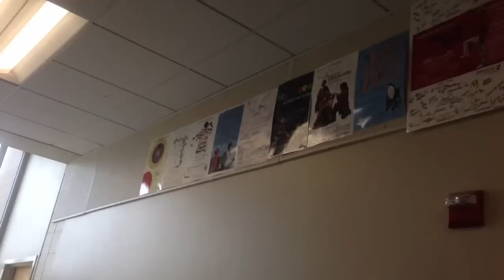Hanford Drama Tour: Fall Edition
Hello lovely thespians!
Today I bring to you a personal tour of my favorite everything; Drama at Hanford! We are actually working on our fall one acts right now and perform in a week! It's be pretty cool if you could make it down there ;)

Now to the part you're probably reading the description for: PUNISHING THE STOs! (Nick, Lucy, Sydney)
First off, sorry for lack of details in the video (making you read, Le gasp!)
Secondly, the rules (sorry, it's necessary)
Rule number one: nothing physically dangerous or harmful that could potentially result in death.
Rule number two: nothing disgusting to watch like the tampon challenge. However you still can challenge them a "blend a happy meal and drink it!" Type of disgusting (A vlogbrother's punishment once.)
Rule number three: nothing too expensive. We are but teenagers.
Rule number four: there isn't one! Have fun , and get creative (:

And if you haven't already, make sure you have stalked us to the max!
TO HELP YOU STALK:
And if that's a broken link, look up WA thespian society.

My challenge to you: get at least 5 Washington thespians to start watching!

Comment a fall play/musical you're doing this fall!

Much love,
Gracie

•RespectTheTech•
Next week is Sydney!